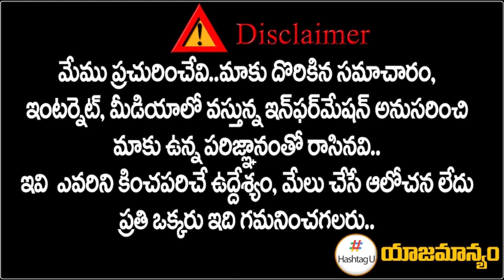క్ష‌మాప‌ణ చెప్పు.. ద‌ర్ప‌ల్లి ధ‌ర్నా.. | Darpally Rajasekhar Demands Apology From Nirmala | Revanth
నిర్మ‌ల‌మ్మ క్ష‌మాప‌ణ చెప్పాలి | Darpally Rajasekhar Demans Apology From Nirmala | Revanth Reddy